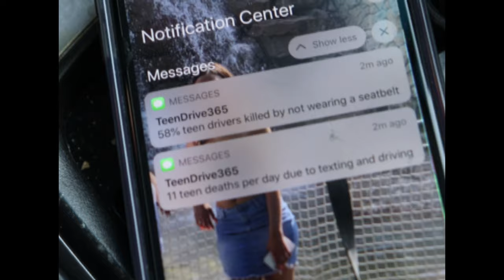TeenDrive365 Video Challenge: HSST You Have A Choice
Victims of distracted drivers do not have a choice, But YOU DO!!
This video was produced by students from the High School of Science & Technology to bring awareness to teens to avoid becoming that distracted driver on the road. Making the wrong choice can put lives at risk.